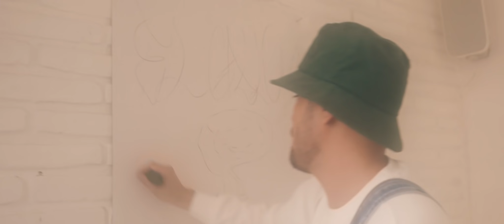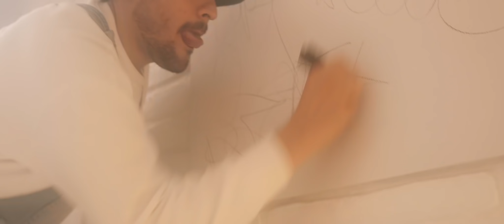Locomotora - El Gallo Sepulveda Ft El Ezequiel (Prod by Mr Panic) (Video Oficial)